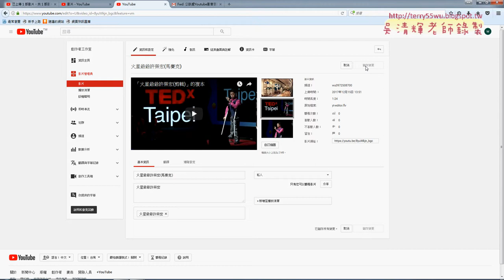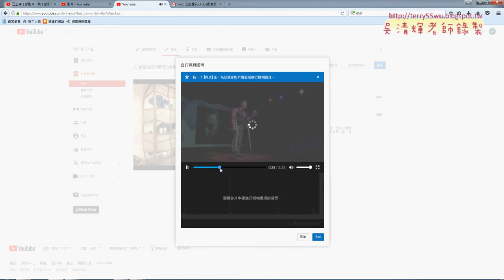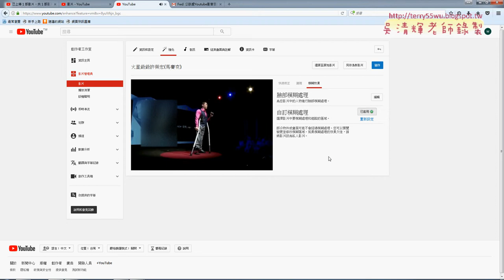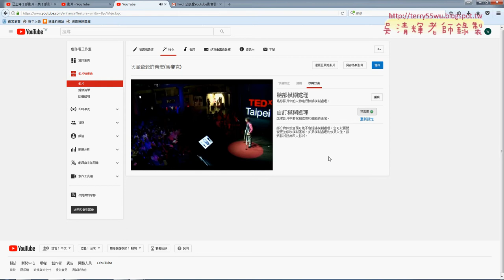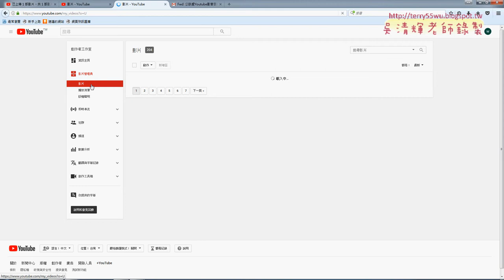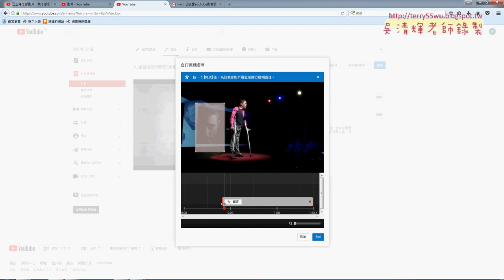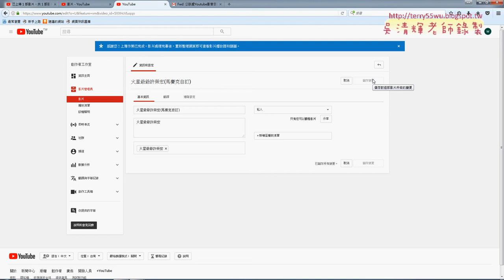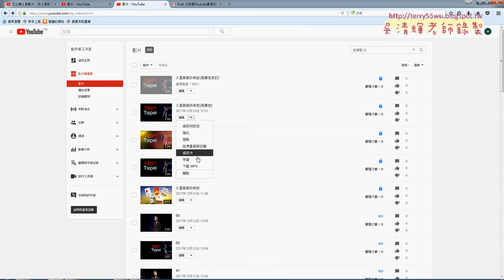06 雲端剪輯工具自訂馬賽克